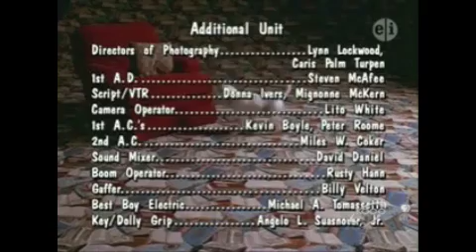Wishbone: A Tail in Twain 4/4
Story: Tom Sawyer
Contemporary Story: Wishbone and the kids explore Jackson Park, where they discover a man digging up the "No Name Grave."